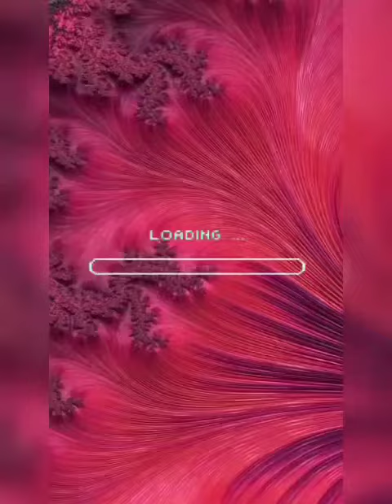Happy Birthday Honey B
Social Club @CrownJewelsMC